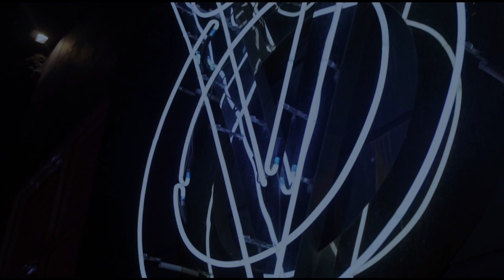คุณสมบัติที่แอร์ต้องมี ทัศนคติที่แอร์ต้องมี น้องทราย [Ep.2] | Expert crew by P'Koi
“I keep telling myself that I can do it and my body won’t be a matter
so I keep pushing myself until I I can make it at the end”

Sai, cabin crew, สายการบินดาวส้ม

Sai shows her way of living emphasizes that the beauty in imperfection and accept the natural growth and decay.
น้องทรายคือมีพลังบวกมาก สวยในแบบที่ตัวเองเป็น สวยในความน่ารัก มั่นใจ แล้วทัศนคติที่คิดว่าตัวเองทำได้ ฟังคลิปนี้ได้พลังบวกดีๆจากน้องไปแน่นอน 🙌🏻🙌🏻🙌🏻🙌🏻✈️✈️✈️✈️✈️